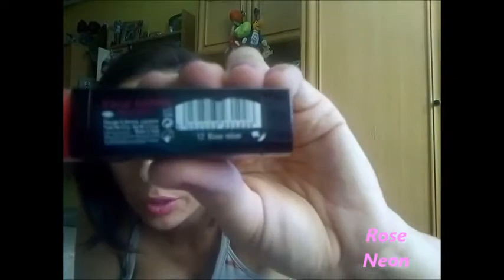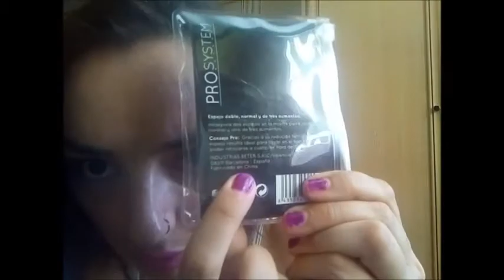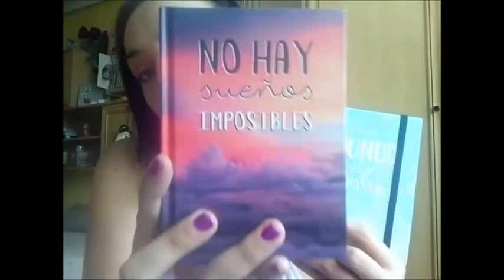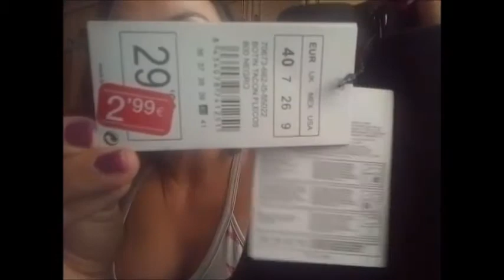Haul Rebajas de Verano (ropa, calzado, accesorios y maquillaje)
Adelanto este vídeo a otros para que podáis llegar a tiempo antes de que se agoten. Consume con cabeza! ;)
▬▬▬▬▬▬▬▬▬▬ஜ۩۞۩ஜ▬▬▬▬▬▬▬▬▬▬▬▬▬▬